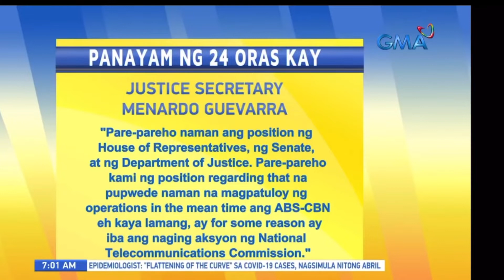OPERASYON NG ABS-CBN IPINATITIGIL NG NATIONAL TELECOMMUNICATIONS COMMISION